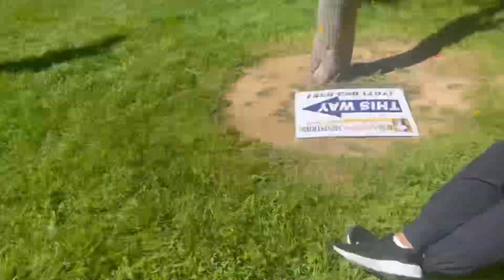Volleyball Easter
Easter egg hunt jrm vallejo March 2024 jmjcjjja the MCJs American canyon  volleyball